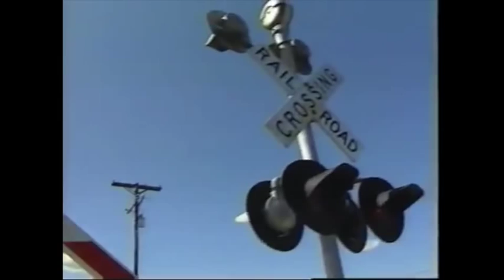Awesome train horn!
A scene from a video from my childhood: "Real Wheels: There Goes a Train." (I might make a YouTube Poop of this too!) Near the end is this great railroad crossing scene with the Pacific Southwest Railway Museum's excursion train, hauled by a 1950s United States Air Force MRS-1 diesel locomotive with a great-sounding RS5-T horn. Also note the interesting configuration of the crossing signals.